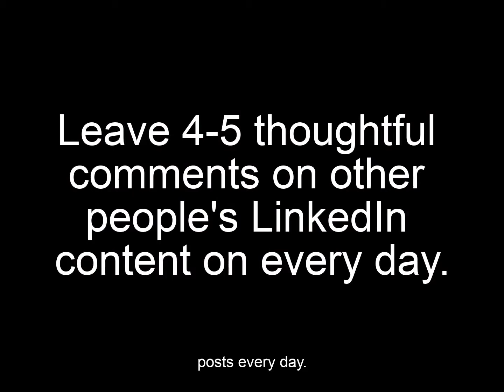Build Your Brand on LinkedIn With This Simple Tip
Spend 10 minutes doing this every day on LinkedIn to launch your personal brand.